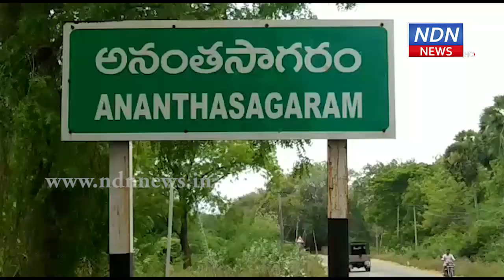అనంతసాగరం వద్ద ఢీ కొన్న రెండు బైకులు - NDN News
ఆత్మకూరు డివిజన్ అనంతసాగరం గ్రామ చెరువు వద్ద ఎదురెదురుగా వస్తున్న రెండు బైకులు ఢీకొనడంతో ఇద్దరు వ్యక్తులకు తీవ్ర గాయాలయ్యాయి. అనంతసాగరం మండలం మంచాల పల్లి గ్రామానికి చెందిన వెంకటేశ్వర్లు, చౌడయ్య అనే ఇద్దరూ బైక్ పై ఎదురెదురుగా వస్తూ ఒకరినొకరు ఢీకొన్నారు. గాయపడ్డ ఇద్దర్నీ వెంటనే ఆత్మకూరు పట్టణం లోని ప్రభుత్వ హాస్పిటల్ కి తరలించారు. చౌడయ్య పరిస్థితి విషమించడంతో వైద్యుల సూచన తో నెల్లూరుకు తరలించారు. ఇద్దరూ ఒకే గ్రామానికి చెందిన వారు కావడం, తీవ్ర గాయాలపాలై ఇద్దరి పరిస్థితి విషమంగా ఉండడంతో మంచాలపల్లి గ్రామంలో విషాద ఛాయలు నెలకొన్నాయి. హెల్మెట్ ఉంటే దెబ్బలు ఇంత తీవ్రంగా తగిలి ఉండేవి కావని ప్రత్యక్ష సాక్షులు చెబుతున్నారు.